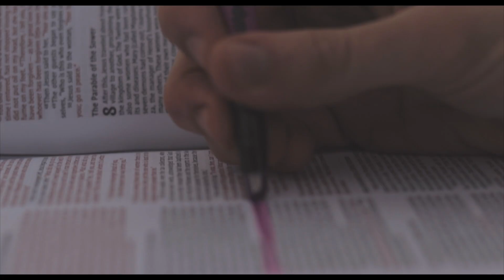BIBLE STUDY COMMERCIAL (CINEMATIC INSTAGRAM SHORT)